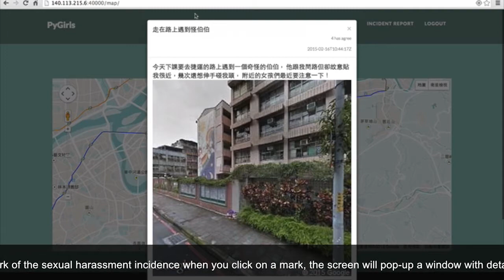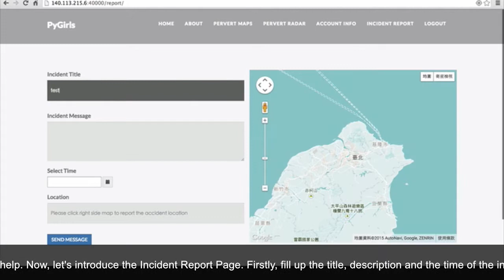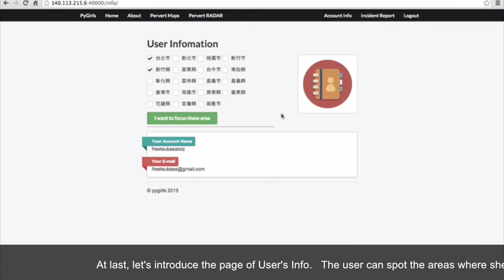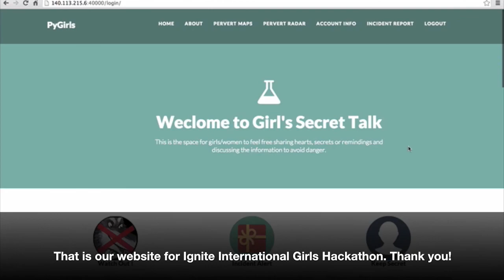IGNITE Hackathon: Taiwan